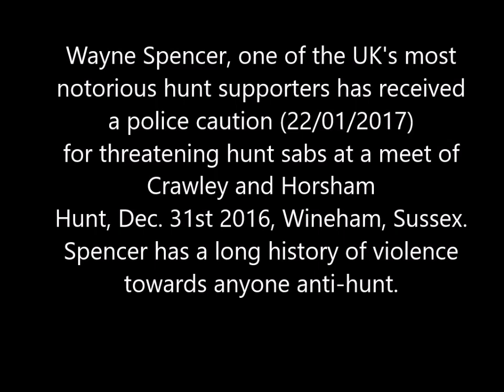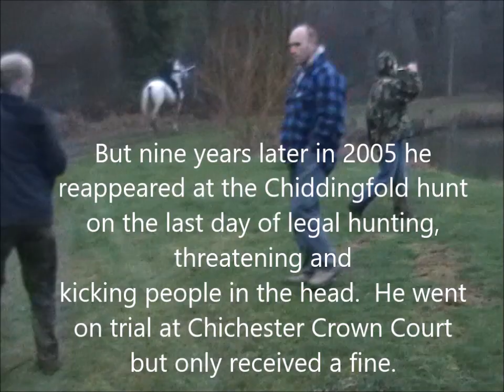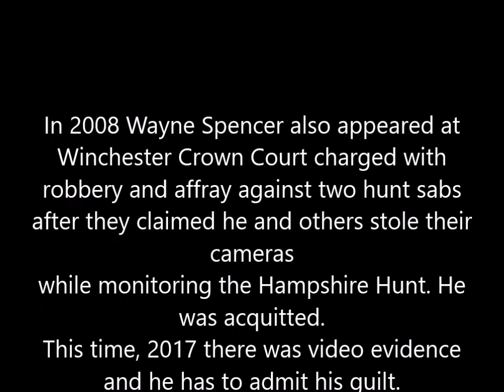Notorious violent hunt supporter: Wayne Spencer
Wayne Spencer, hunt supporter receives a police caution for threatening behaviour 2017. In 2017 aside from threatening to "knock people out" and "wipe the floor" with them, he also says to one campaigner "Your mother's a whore. shags black men." Film documents his long history of violence and perversion.